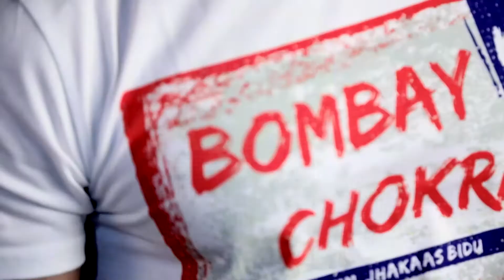Fashion Shoot Wear 91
Fashion shoot for a fashion brand in India , Wear91.com